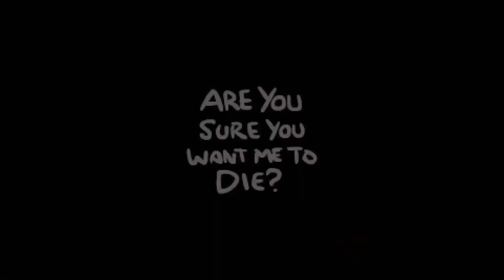The Binding of Isaac: Repentance - #521